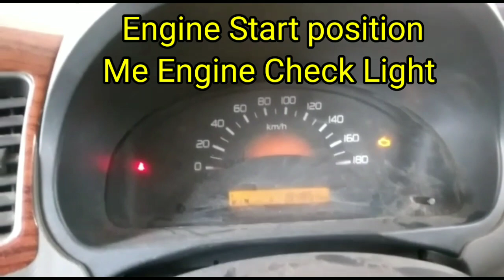Check engine light reset || Manually 3 Staple reset || Scanner fault code P0031 remove.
Car Doctor Mosaraf
Check engine light reset || Manually 3 Staple reset || OBD scanner fault code P0031 remove.

Check engine light reset
Check engine light
Engine check light reset
Check engine light manually 3 Staple reset
OBD scanner fault code P0031
OBD scanner work
Check engine light information
Engine check light on
Engine check light problem
Engine check light kyu aayi hai
Engine check light problem Hindi
OBD scanner check engine light reset
OBD scanner engine check light remove
Engine check light remove kaise kare

Gangtok Sikkim india